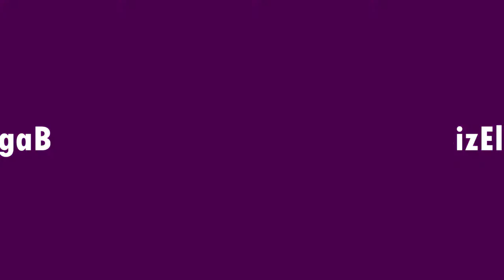Season 2 EP 19 E TownDiaries Talk Show. ELDORET HOLDING MANY EVENTS INCLUDING DOG FEST.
Watch the episode of my talk show and enjoy.